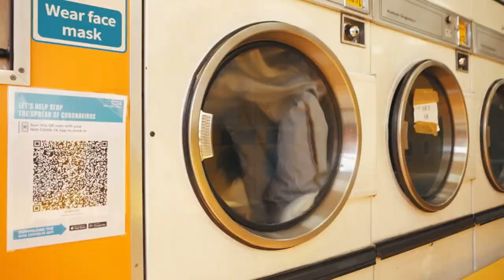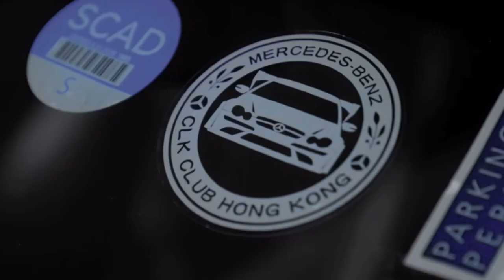2Pac - Wild West ft. Aitch, Pop Smoke, 50 Cent, Central Cee & Tion Wayne [Music Video]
2Pac - Wild West ft. Aitch, Pop Smoke, 50 Cent, Central Cee & Tion Wayne [Music Video]